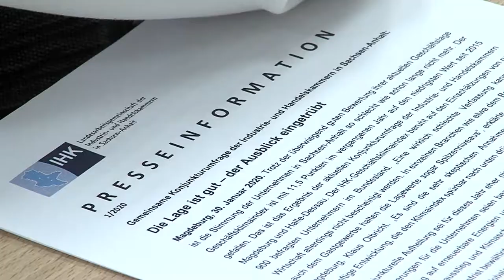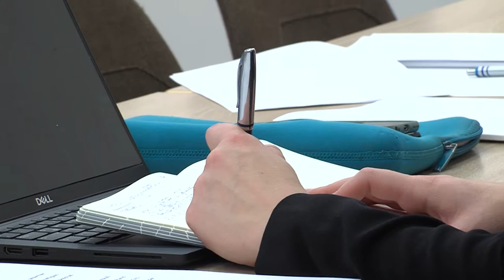Konjunkturpressekonferenz der IHKn in Sachsen-Anhalt (30.01.2020)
Gemeinsame Konjunkturumfrage der Industrie- und Handelskammern in Sachsen-Anhalt: Die Lage ist gut – der Ausblick eingetrübt.